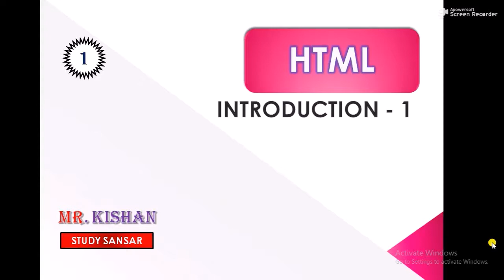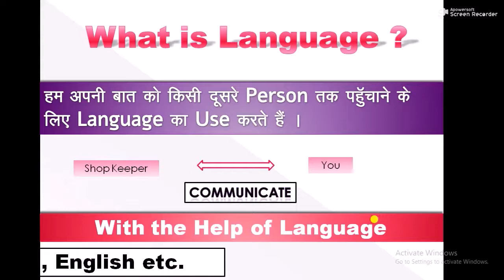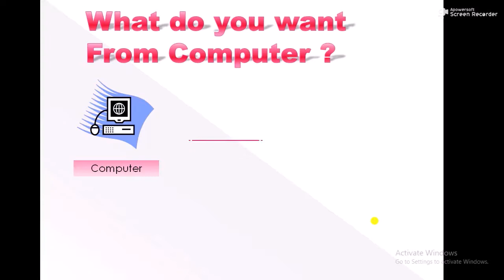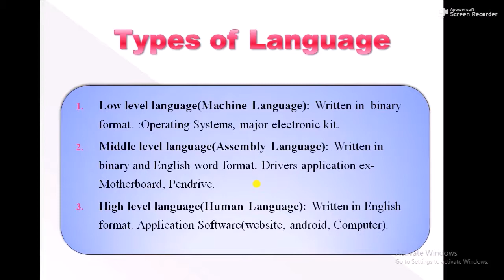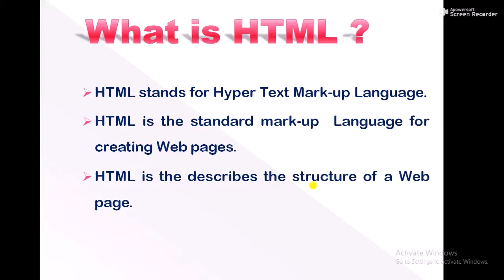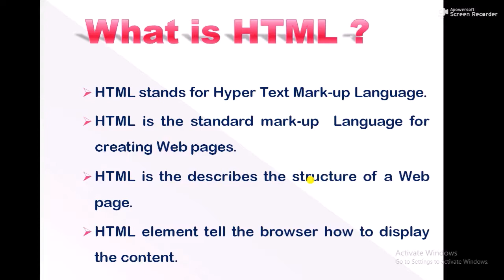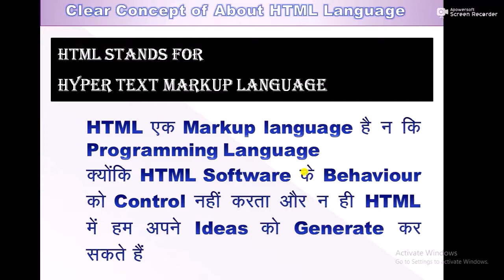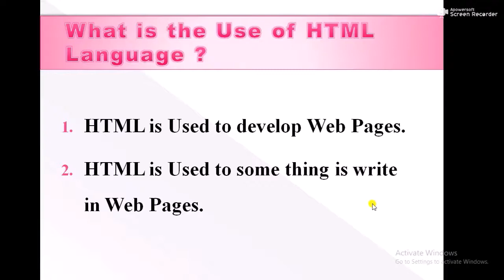#1 HTML Introduction Part - 1 || html kya hai? || HTML in Hindi 2020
Hello Friends,

अगर आप WEB DESIGNING (HTML) & DEVELOPMENT और PART TIME WORK FOR STUDENTS से जुडी वीडियो चाहते है तो हमारे चैनल को subscribe कर ले और आने वाली वीडियोस की नोटिफिकेशन पाने के लिए नोटिफिकेशन बेल्ल को चालू कर लें |

THIS VIDEO FOR STUDENTS PART TIME INCOME

▶ How to Connect One Page to Another Page (linking page) by Using Anchor Tag Video